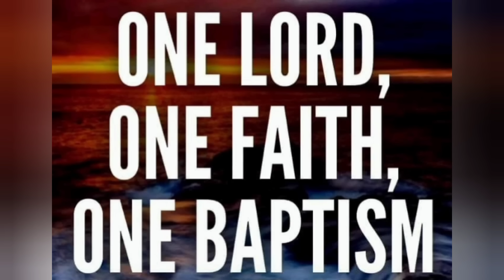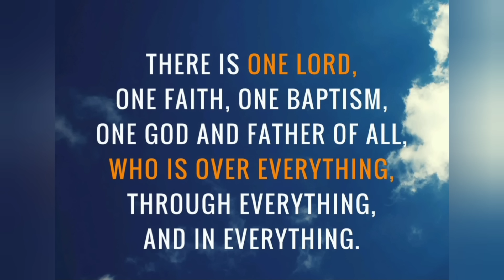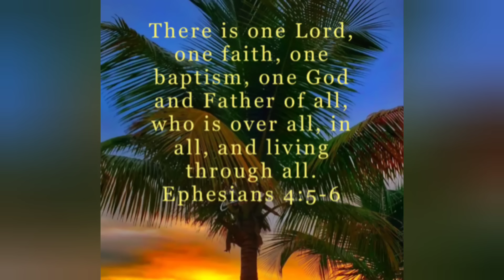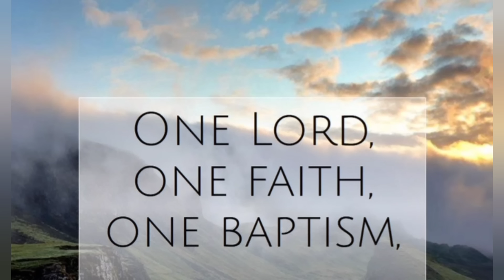CATHOLIC MEDITATION: Friday - 25 October, 2024. (29th Week - Ordinary Time, Year B).